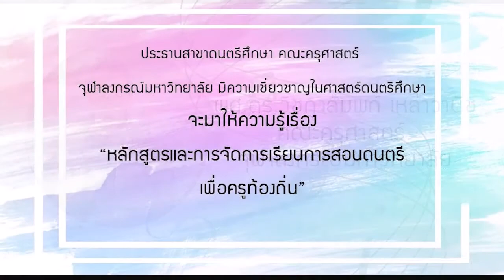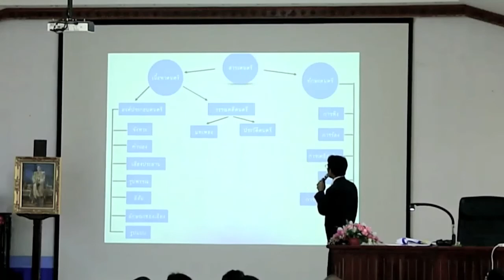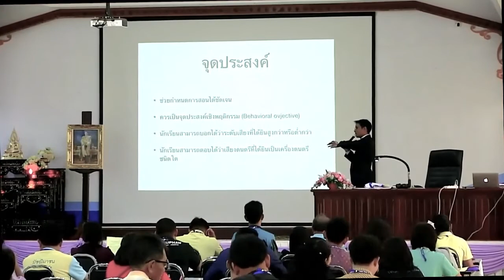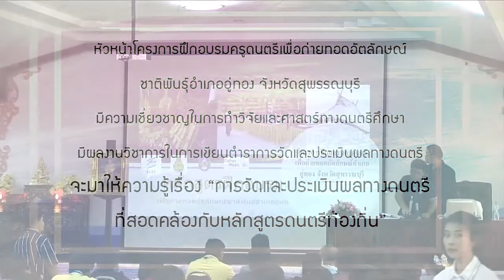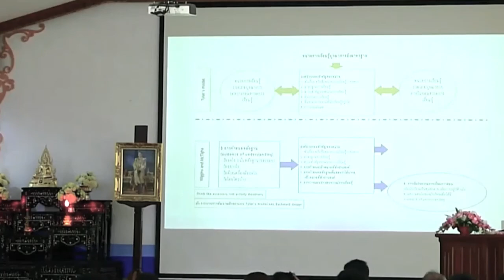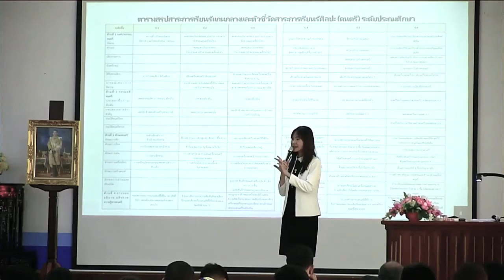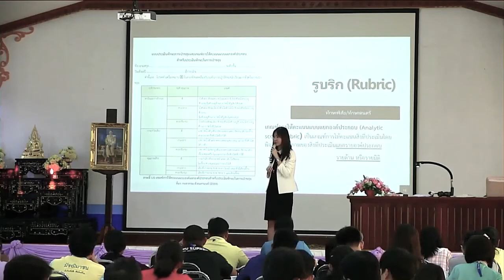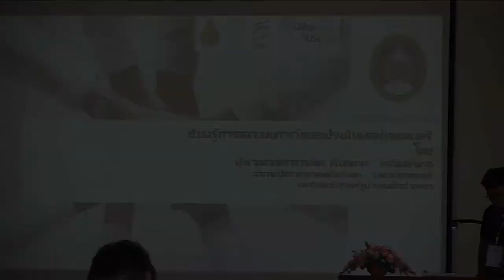หน่วยที่ 1 - หลักสูตร และการจัดการเรียนการสอนดนตรี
"หลักสูตร และการจัดการเรียนการสอนดนตรีพื่อท้องถิ่น และถ่ายทอดอัตลักษณ์ชาติพันธุ์"
โครงการฝึกอบรมครูดนตรึเพื่อถ่ายทอดอัตลักษณ์ชาติพันธุ์ อำเภออู่ทอง จังหวัดสุพรรณบุรี ระหว่างวันที่ 9-10 พฤศจิกายน 2562 ณ สำนักงานเขตพื้นที่การศึกษาประถมศึกษาสุพรรณบุรี เขต 2

Record and Present by Kamphon Chatuphorntham